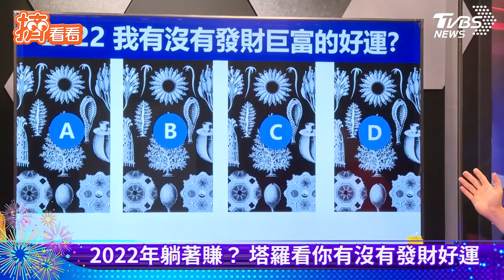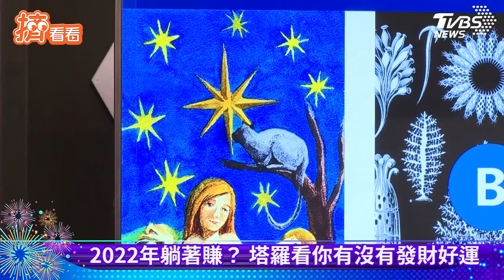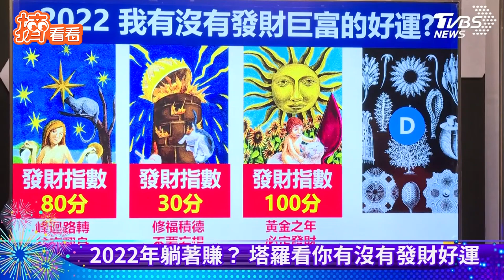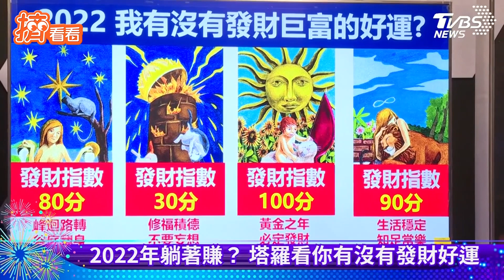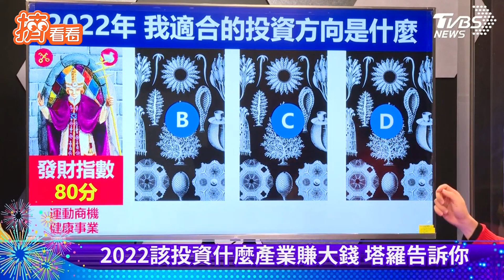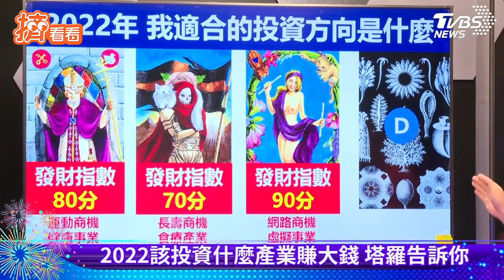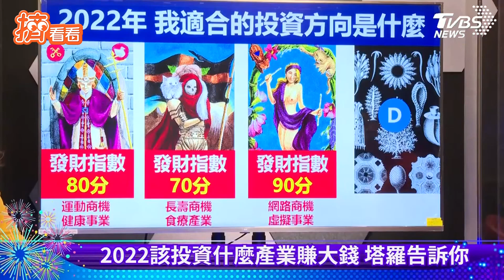溝通能力欠佳? 屬龍要注意 命理師:多點耐心面對人事物｜TVBS新聞｜擠看看